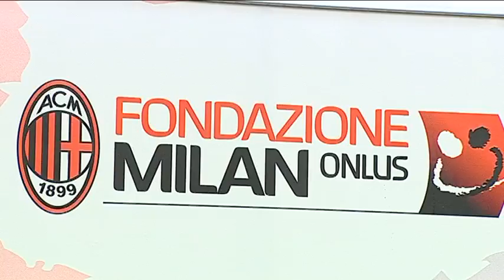Milan Golf Tour: l'edizione 2013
Il mondo del calcio e della solidarietà si incontrano ancora una volta su alcuni dei green più rinomati d'Italia grazie alla nona edizione del Milan Golf Tour, il tradizionale torneo di golf promosso e organizzato da Fondazione Milan.

MILAN GOLF TOUR:  2013 EDITION

Charity and football come together once again on Italy's putting greens thanks to the 9th edition of the Milan Golf Tour, organised and promoted by the Milan Foundation with all funds raised going to good causes.